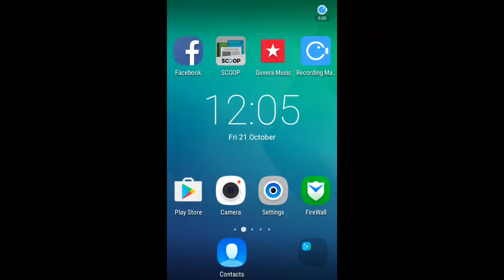Granny Smith ep.1